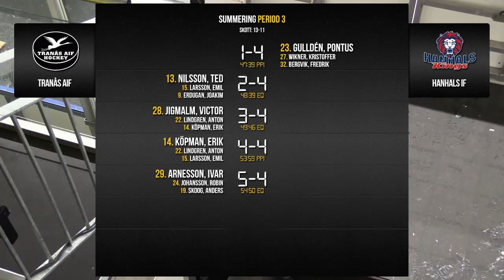Highlights: Tranås AIF - Hanhals IF (5-4) | Hockeyettan Södra 16/17 | 2016-11-06